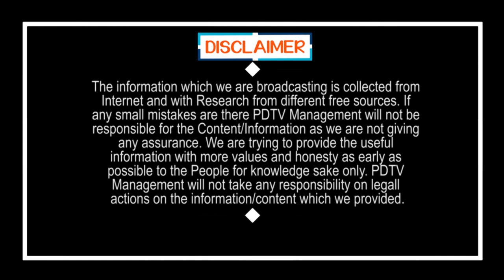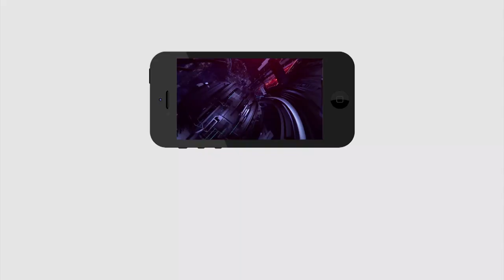నేను ఎం బి ఏ చేసాను సార్..! | Kethi Ready Shock On MBA Graduate | PDTV News